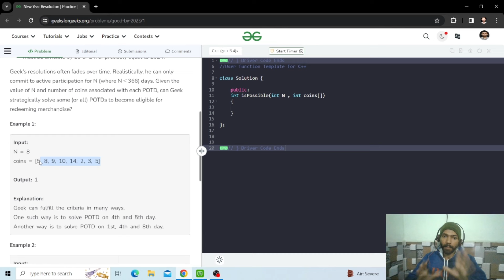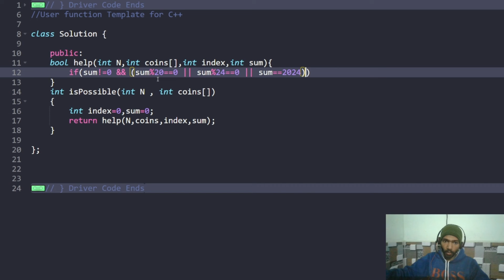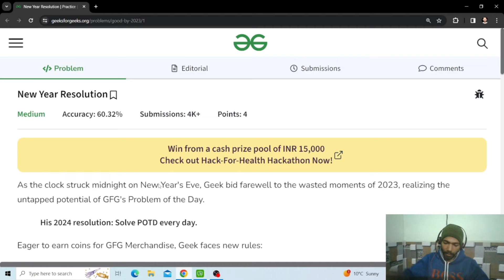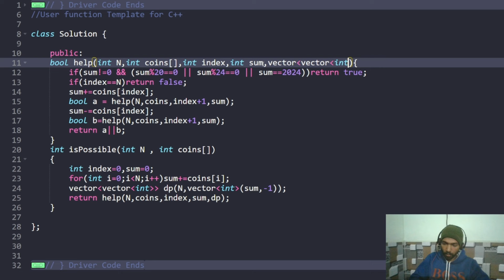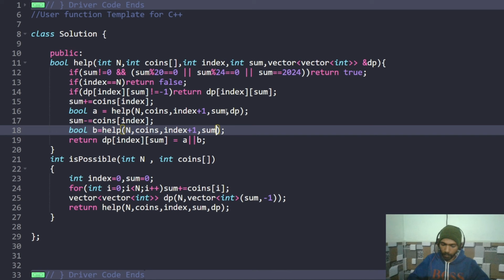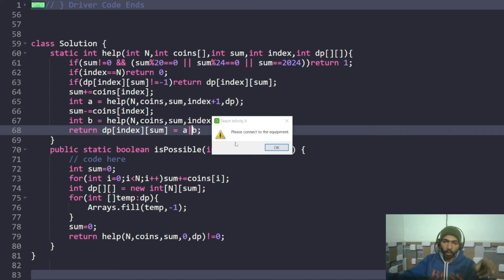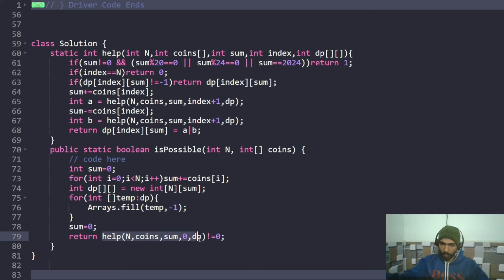New Year Resolution | GFG POTD | C++ | Java | Code Kar Lo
0:00 Introduction
0:09 Problem Statement
1:06 Explanation
7:33 C++ Code
15:49 Java Code

gfg potd
potd gfg
potd
potd today
gfg